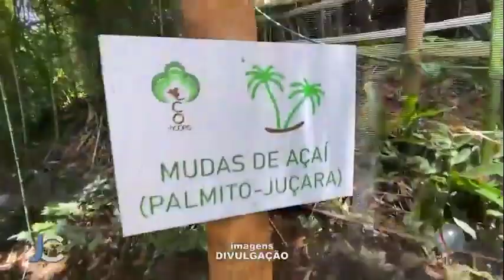EcoModas realiza ação de plantio com Caminhos da Mata Atlântica